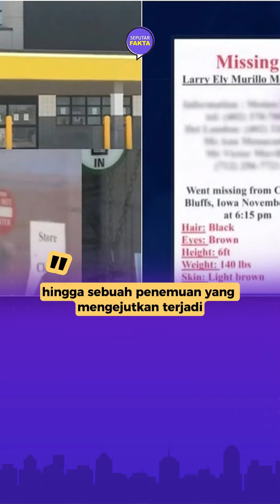10 Tahun Hilang, Kematian Mengerikan di Belakang Kulkas Terungkap